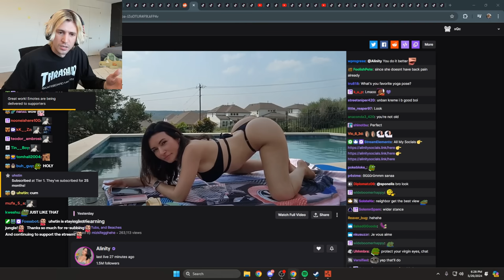xQc reacts to Alinity doing "Content"